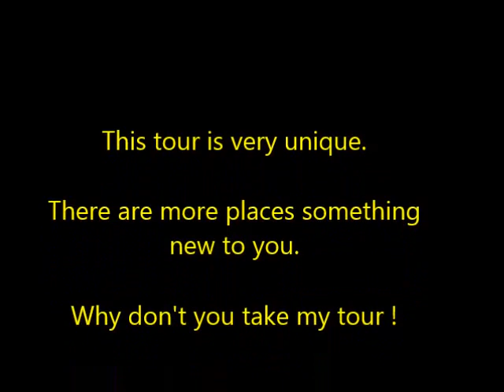Tokyo's Dry landscape garden and something new tour by Yuki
You don't have to go to Kyoto to see a dry landscape garden. There is one in Tokyo! and more places something new to you.